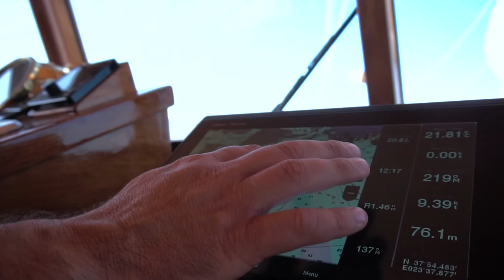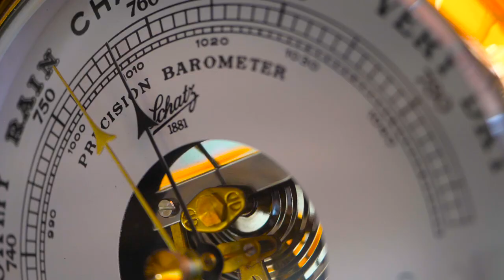ASTARTE | Classic Yacht Cruising. Yacht Videographer, Photographer, Greece.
ASTARTE | Classic Yacht Cruising
Directed by Chris Giatrakos
Post Production: 8 Film Productions

SECRET GREECE  |ABOARD THE LUXURY YACHT ASTARTE

A specialist in Yachting Cruises, ROYAL BLUE offers you its luxury yacht the Astarte and Crew.

You will discover the mellow yet invigorating life of Mediterranean sun and sea, the breathtaking landscapes and sites, and the real Art of Living at Sea on a beautiful Classic Yacht. A dream boat for a dream holiday: Secret coves, Relaxation, Water Sports, Unforgettable Sites, a Crew of Four, Personal Services and Complete Safety